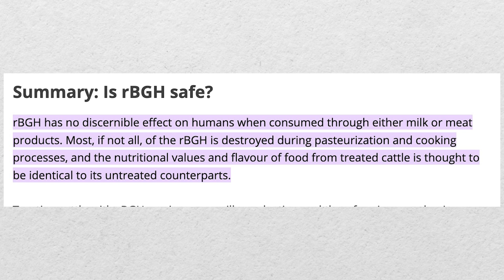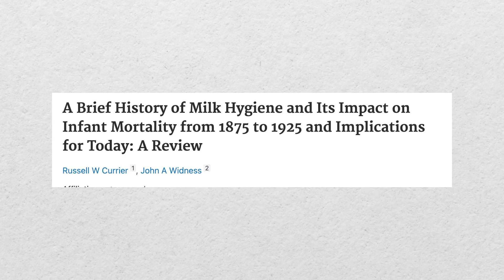Debunking Milk Myths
With a third of the world’s cattle and a population divided between a lactose-tolerant north and west and a largely lactose-intolerant south and east, milk-related misinformation is all over. Further, a rich tradition of dairy that goes back thousands of years was yanked into the modern world thanks to Dr Varghese Kurian’s White Revolution, which took a nutritious but highly perishable product in a country with huge amounts of poverty & malnutrition and managed to make safe milk near universally available to anyone, even those living in cities, even during the pre-home-fridge era. This is a jaw-dropping achievement that should get as much accolade as UPI or any other digital infrastructure that we are all proud of.

But thanks to social media, the proud defenders of ancient tradition have managed to somehow turn this stellar achievement into a quagmire of pseudoscience and misinformation. In this video, with the help of research from a friend who is a Dairy Technologist (Bhavi Patel), I debunk some of the most common milk myths that we see on social media.